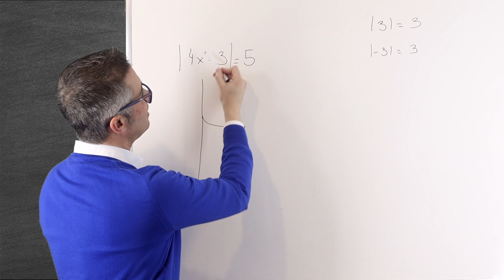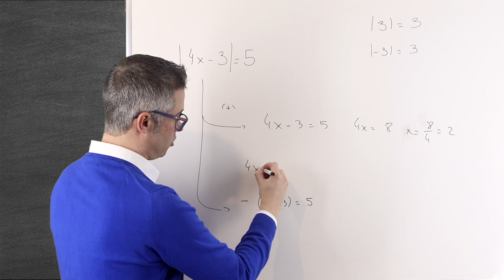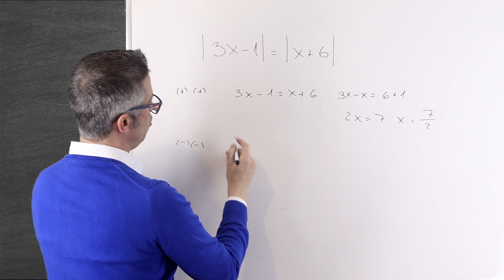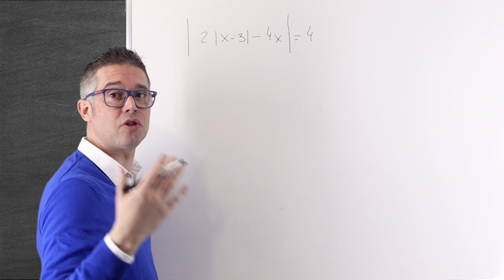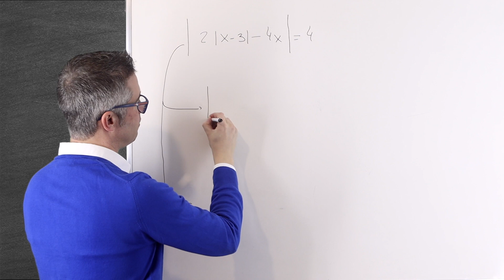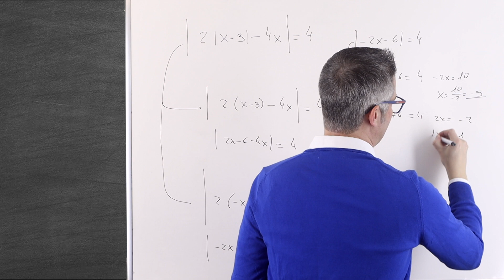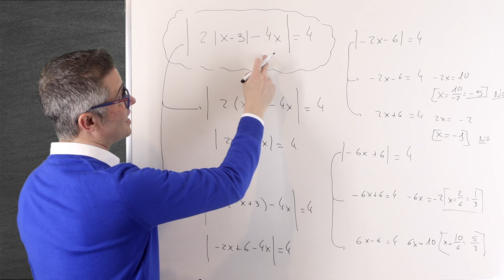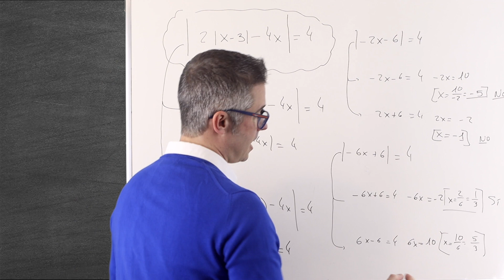Ecuaciones con VALOR ABSOLUTO 3 Ejercicios RESUELTOS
¡Bienvenidos a Los Profes de Ciencias! En este video, resolveré un ejercicio que implica la resolución de ecuaciones con valor absoluto, explorando estrategias avanzadas para enfrentar estos problemas. Aprenderemos juntos a dominar este concepto matemático crucial con confianza y precisión.

➕ Explorando las Ecuaciones con Valor Absoluto:
Las ecuaciones con valor absoluto son un tema clave en matemáticas, y en este video, nos sumergiremos en un problema avanzado que requiere un enfoque cuidadoso. Analizaremos detalladamente cómo resolver ecuaciones con valor absoluto utilizando diferentes casos y estrategias, proporcionándote las habilidades necesarias para enfrentar problemas similares.

💡 Destacados de este video:

✅ Análisis paso a paso de una ecuación con valor absoluto avanzada.
✅ Estrategias para abordar diferentes casos en la resolución.
✅ Uso creativo de propiedades matemáticas para simplificar ecuaciones.
✅ Consejos prácticos para mejorar tu habilidad en la resolución de ecuaciones con valor absoluto.

⏱ PARTES DEL VIDEO:

00:00 Saludo
00:21 Ejercicio 1
04:24 Ejercicio 2
07:35 Ejercicio 3
14:17 Conclusión y despedida